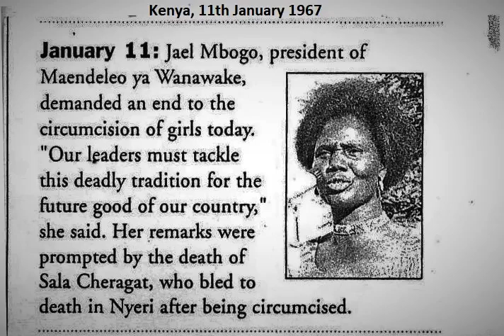Tribute to Kenyan leader, Jael Mbogo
Nairobi, Kenya, East Africa, 7th September 2024:

Warm Greetings from East Africa and thank you very much for visiting this YouTube Channel. There is more History, both World History and Kenyan History, at the three websites below, that is: